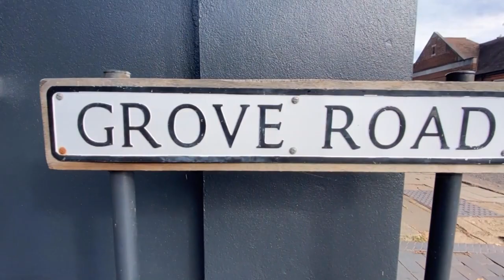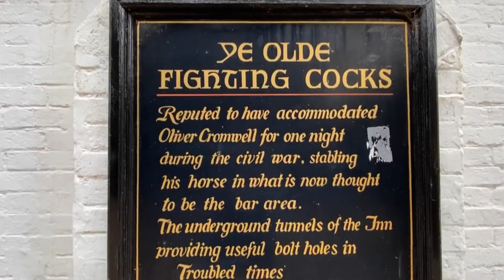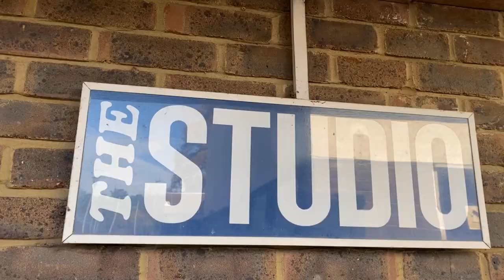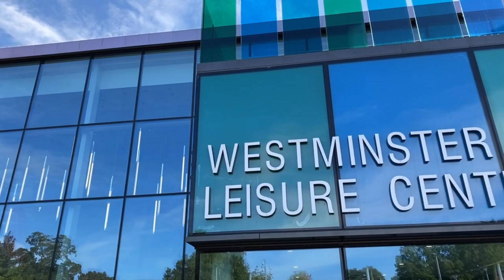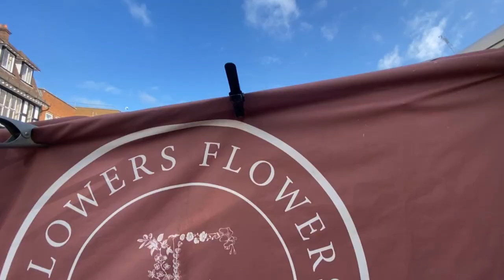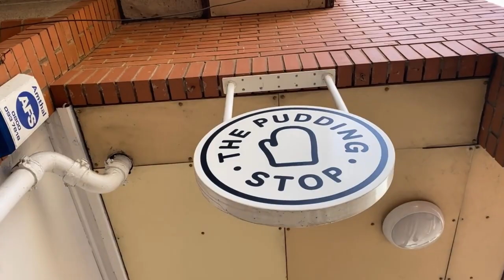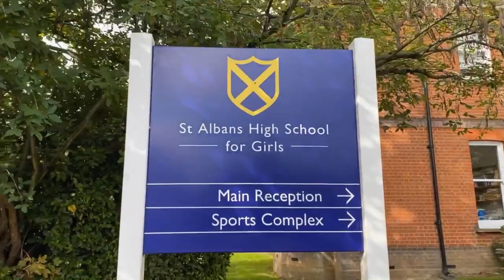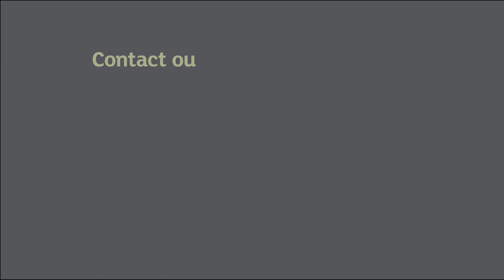St Albans Area Guide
Welcome to St Albans! With 2000 years of history and only 20 minutes by train to Central London, St Albans is a diverse and bustling city, with a lot to offer. If you would like a small taster of what life is like in the area, why not watch this short video we've prepared for you. Over to you Jamie...